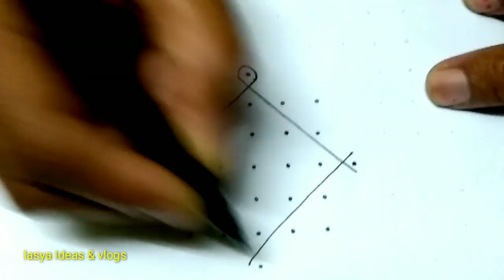Easy chukkala muggulu for Sankranthi | Dhanurmasam Vakillu Muggulu | Simple Pongal Kolams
Easy chukkala muggulu for Sankranthi | Dhanurmasam Vakili Muggulu | Simple Pongal Kolams | Lasya Ideas& Vlogs.

mukkoti ekadasi muggulu
vaikunta ekadasi muggulu
vaikunta vakili muggulu

dhanurmasam nela muggulu
dhanurmasam vakillu muggulu
dhanurmasam melikala muggulu

simple rangoli for sankranthi
easy lines rangoli

traditional rangoli for sankranthi
traditional kolam for sankranthi

top padi kolams
new geethala muggulu
New melikala muggulu
New chukkala muggulu

LasyaIdeas& Vlogs